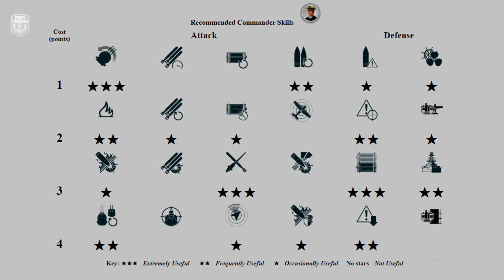Cruiser Condé: Huge 4400 base xp game - World of Warships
Condé: 364k damage, 7 ships destroyed - World of Warships
Condé is a French tier XI Cruiser.
The Condé is part of the French Cruiser line.

Battle Stats:
Version: 0.11.7
Server: EU
Time: 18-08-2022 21:05:46 EU TIME
Player: Feuersterne1208
Ship: Condé
Damage: 364583
Destroyed ships: 7
Map: Shatter
North American islands somewhere near Canada.